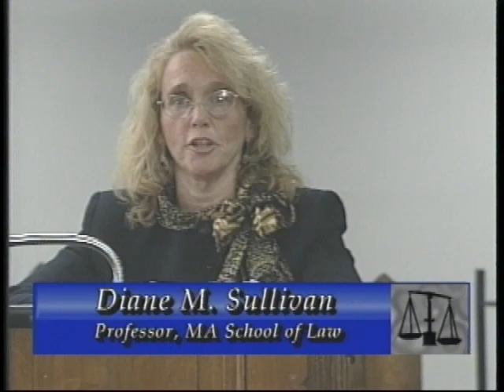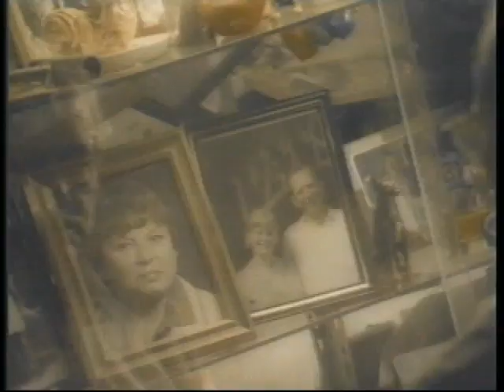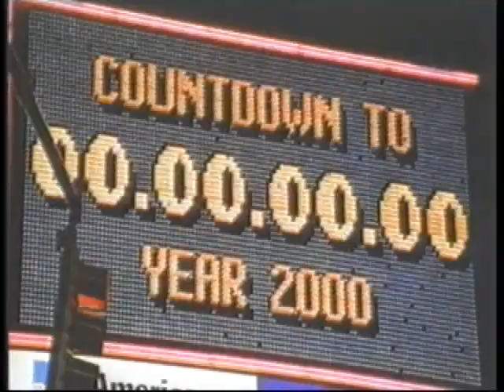Separate but Equal in Education: A Question of Law #53